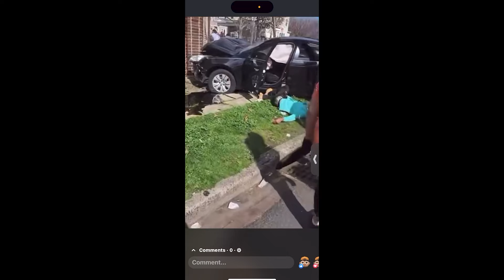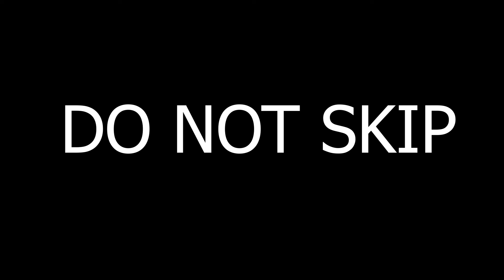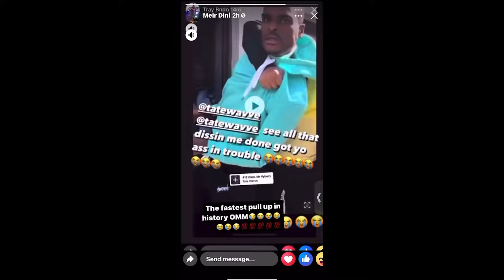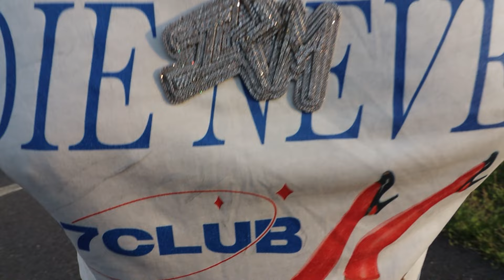Tate Wavve IS NOT LACED...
I Interviewed Tate Wavve...New Jersey's #1 Crashout Make Sure You keep Up With All Of My Social Medias: ~YouTube ~Instagram